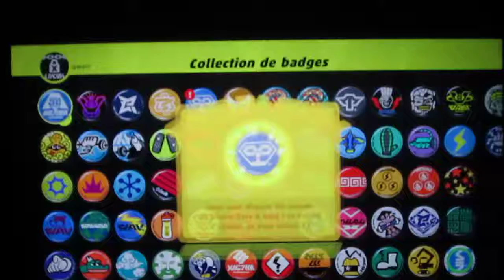on joue a arms avec "RAPHAËL-V"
on essaye de faire des combat au hasard et ça tourne mal